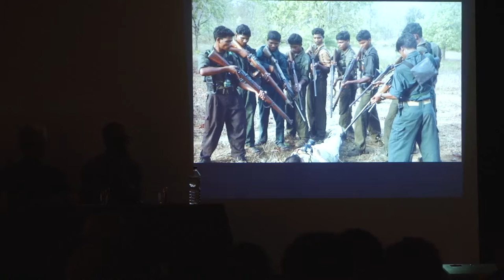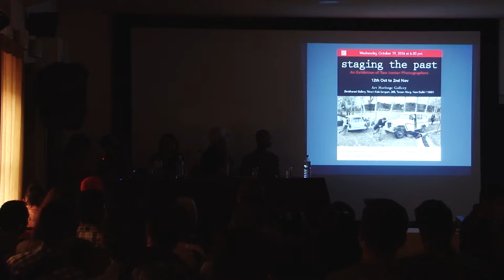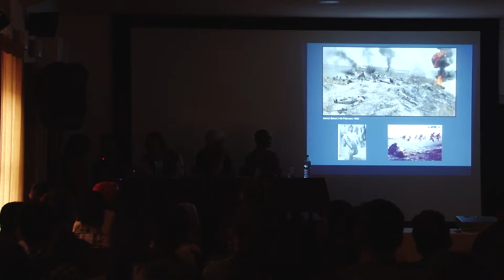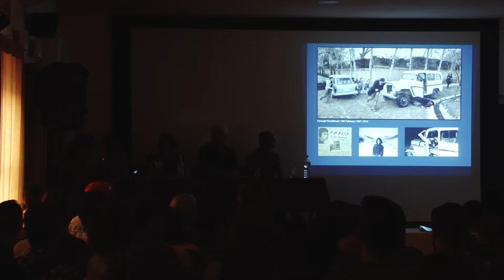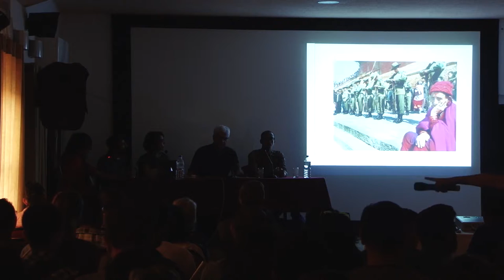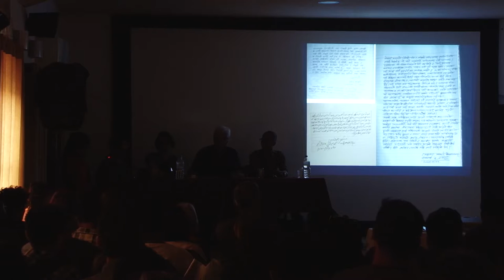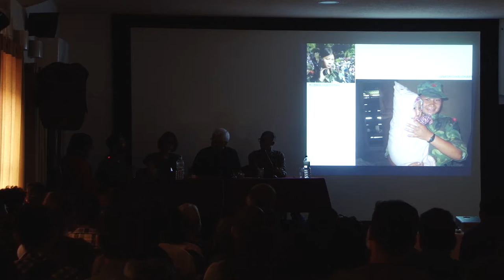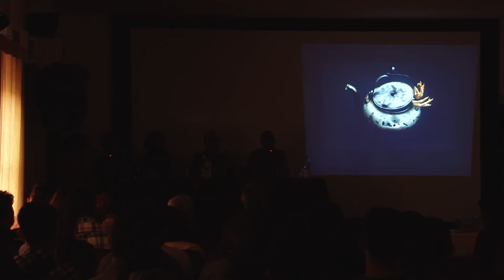CONFLICT AND MEMORY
Speakers: Kunda Dixit, Kim Hak, Azadeh Akhlaghi, Ishan Tankha | Moderated by Shahidul Alam